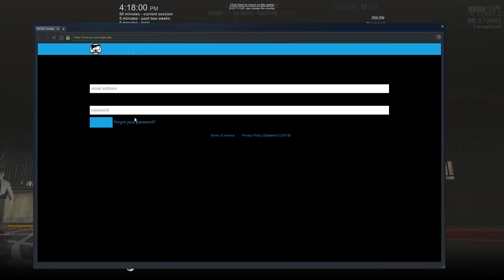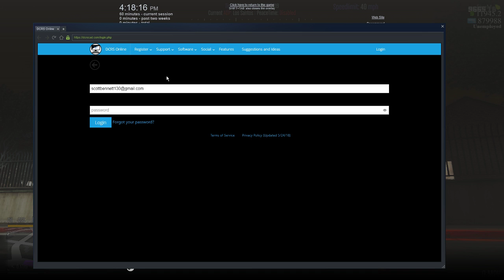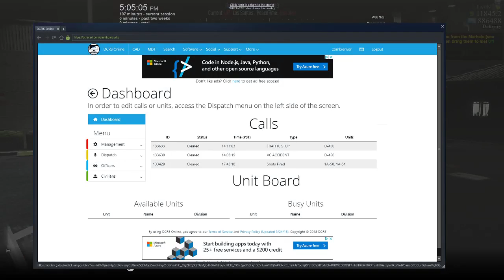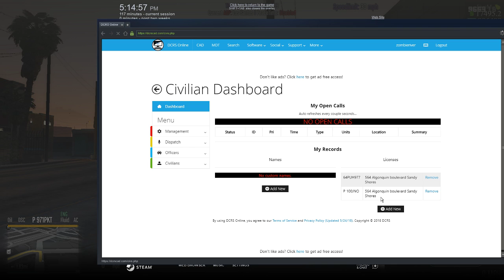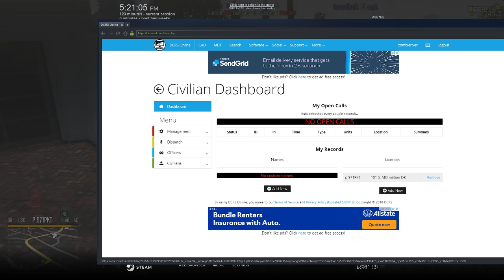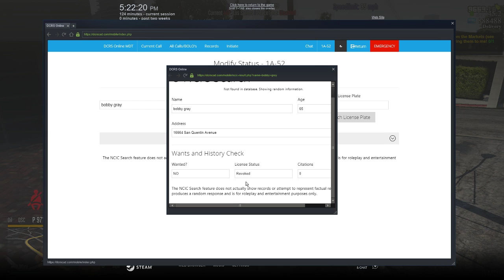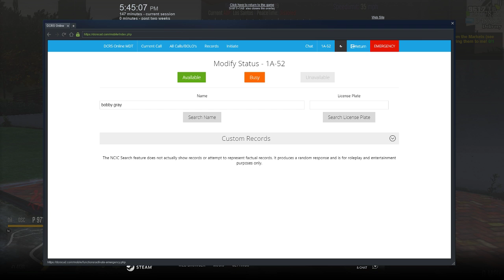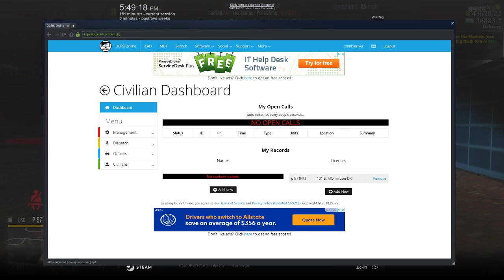OHIO STATE RP/ bobby gray doing deliveres 4